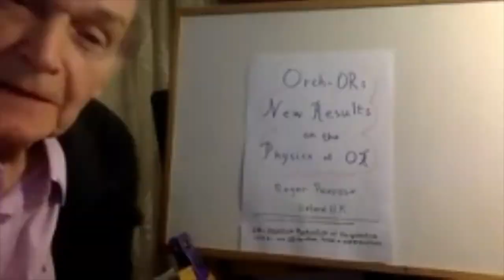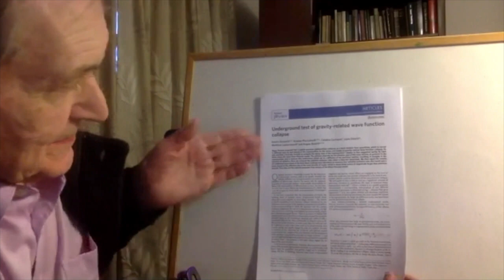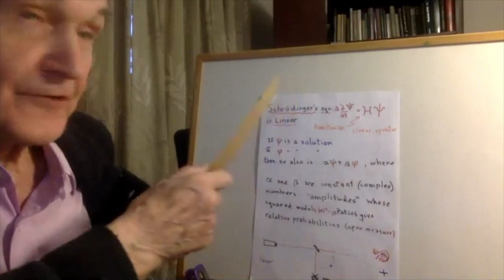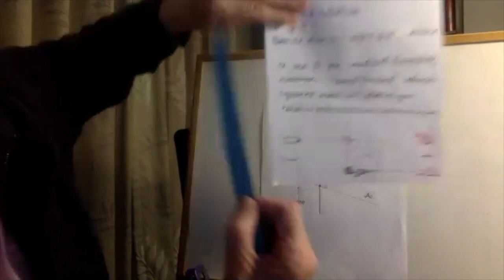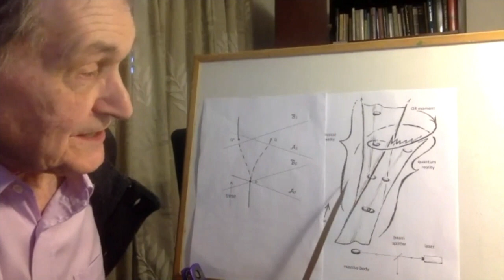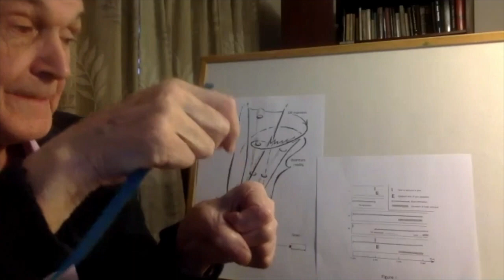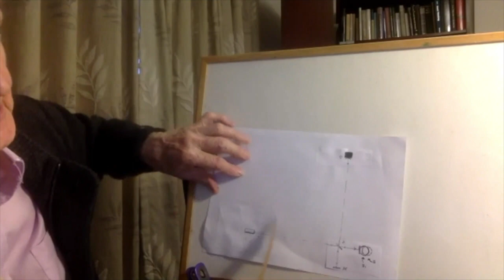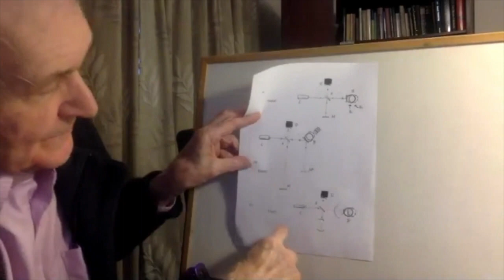TSC 2020 Roger Penrose draft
Sir Roger Penrose OM, FRS
Title:  Orch OR: New Results on the Physics of OR
Presented on Sept 18, 2020 at the
The Science of Consciousness (TSC) Online Conference
Oxford Mathematician Roger Penrose jointly wins the Nobel Prize in Physics
The Nobel Prize in Physics 2020 Roger Penrose.